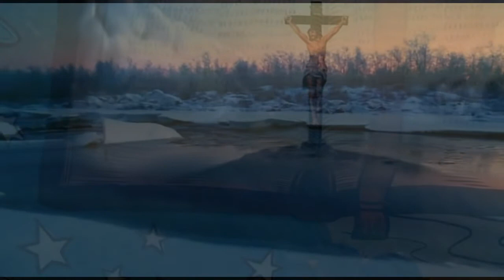Padal sneg hristianskij videoklip MosVideos com